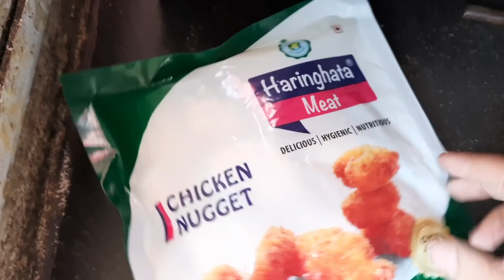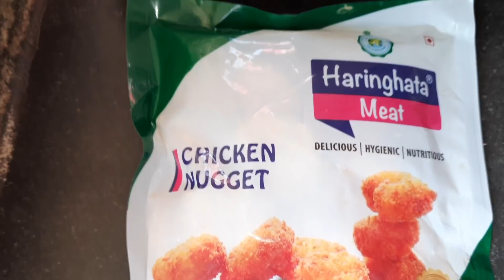হটাৎ করেই এমন সময় দেখতে হবে ভাবতে পারিনি।Full Day Busy Routine।।